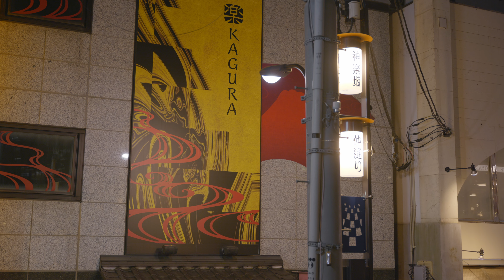【Panasonic Lumix S5】Cinematic Video (Low Light) | Japan-Tokyo 神楽坂【4K VLOG】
↓DaVinci Resolve